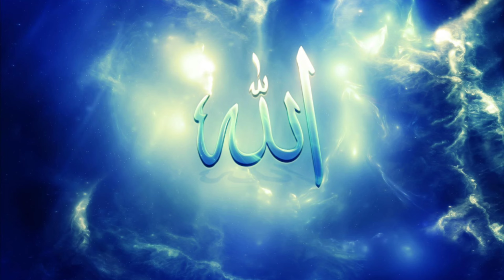नेक बीवी का वाक्या | Wafadar Biwi |Nek Biwi Ka Waqia | Ek Nek Aurat | Best wife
नेक बीवी का वाक्या | ek nek khoobsurat aurat ka waqia | wafadar biwi | Tabish e ilm

About this video : Doston iss video mein hamne aapko ek nek biwi ka khoobsurat waqia btaya hai,

Uumid hai aap sabhi ko iss video se kuch sikh mila hoga